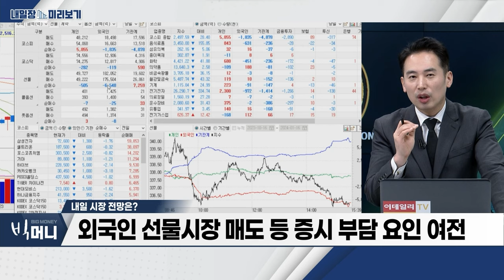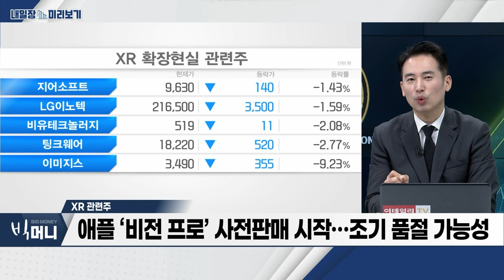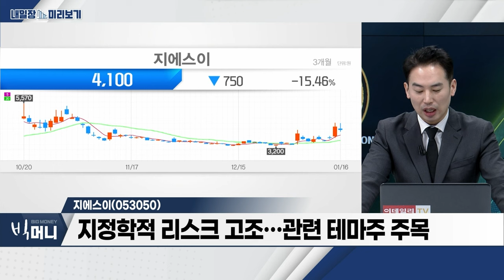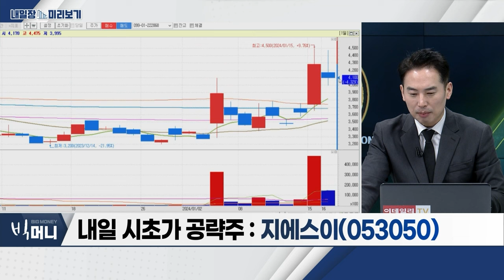지에스이... 지정학적 리스크 고조 / XR 관련주... 애플 ‘비전 프로’ 사전판매 시작... 조기 품절 가능성_내일장 미리보기 (20240116)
XR 관련주
- 애플 ‘비전 프로’ 사전판매 시작... 조기 품절 가능성
- 궈밍치 대만 연구원, “출하량 적어 빠른 제품 소진 예상”
- 디스플레이‧소프트웨어 등 일부 관련주 부각
- 라온텍‧아이티엠반도체‧자이언트스텝 등 주목

- 이란, 美 유조선 나포로 호르무즈 해협 위기
- 카타르, LNG 홍해 운송 일시 중단
- 지정학적 리스크 고조... 관련 테마주 주목